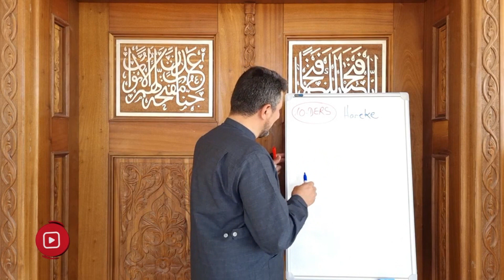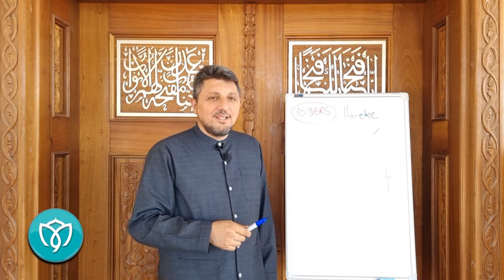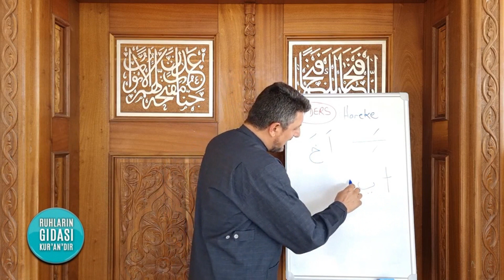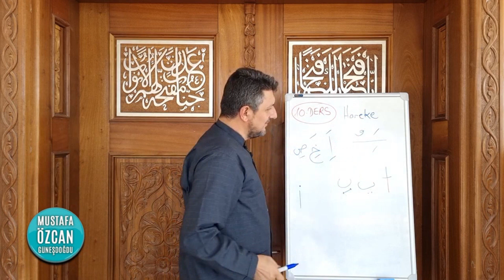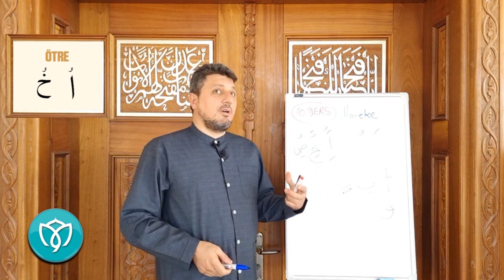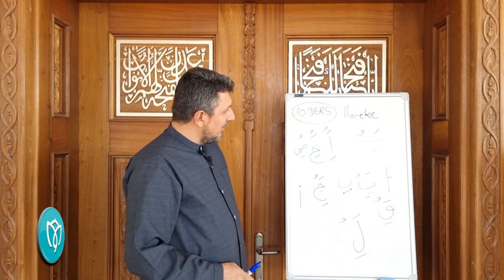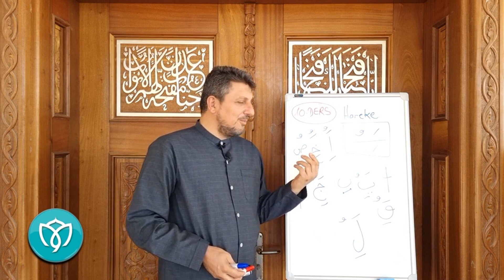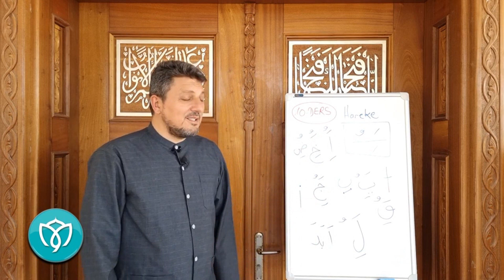10.DERS/Harekeler Üstün Esre Ötre Mustafa Özcan Güneşdoğdu ile Kuran Okuma Sanatı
Üstün Esre Ötre Harekeler Nasıl oluştu Cevabı bu videoda
مصطفى أوزجان كوناش دوغدو MUSTAFA ÖZCAN GÜNEŞDOĞDU
Kuran Harflerinin okunuş incelikleri
Kuranı düzgün okumak isteyenlerin mutlaka bilmesi gereken formül
Kuran Alfabesi hakkında bilinmesi gerekenler?
Mustafa Özcan Güneşdoğdu ile Kuranı Düzgün ve güzel okumanın prensiplerini öğrenmek isteyenlerin kaçırmaması gereken ders Kuranı güzel okuma sanatı Harekeler
MUSTAFA OZCAN GUNESDOGDU
MUSTAFA ÖZCAN GÜNEŞDOĞDU
MOUSTAFA OZGAN
MUSTAFA UZGAN
ÖZCAN GÜNEŞDOĞDU
GÜNEŞDOĞDU
THE BUİTİFUL NAMES OF GOD
SCHÖNSTEN NAMEN GOTTES
DİE SCHÖNSTEN NAMEN ALLAHS
ALLAHIN GÜZEL İSİMLERİ
ALLAHIN EN GÜZEL İSİMLERİ
EN GÜZEL İSİMLER
Gunesdogdus Another  Videos Of  Asmaul Husna "99 Names of Allah" From M.Gunesdogdu